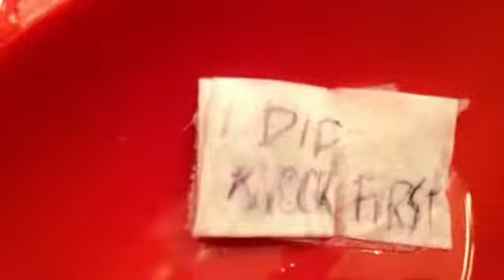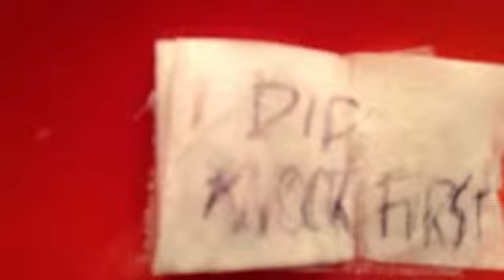CGI Animated Shorts HD: "Francis"-Directed by Richard Hickey Lalaloopsys version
All copyright goes to the CGbros